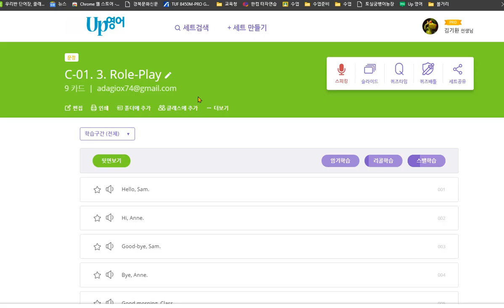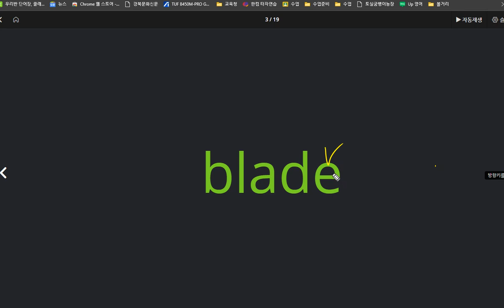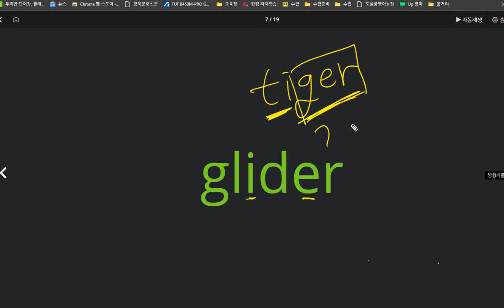한재우 2020 10 07 난이도가 높은 파닉스 과제의 경우 소리 내어 읽기 익힘 학습이 좀 더 필요합니다 쓰기 성취도는 매우 높았습니다